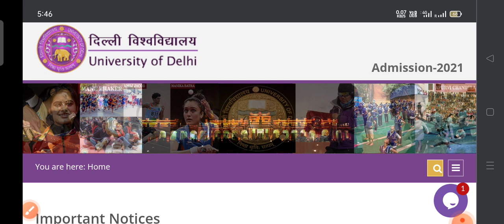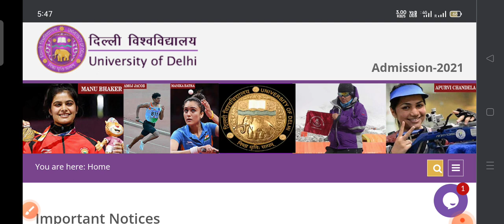DELHI UNIVERSITY PG ADMISSION 2021| STUDENT PORTAL UPDATE 🔥